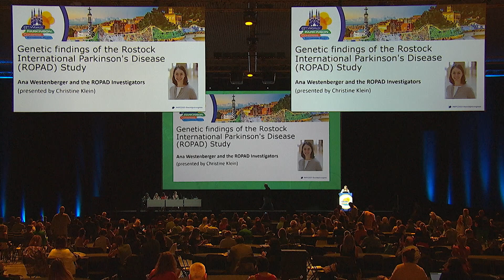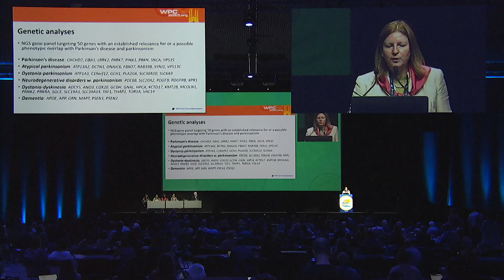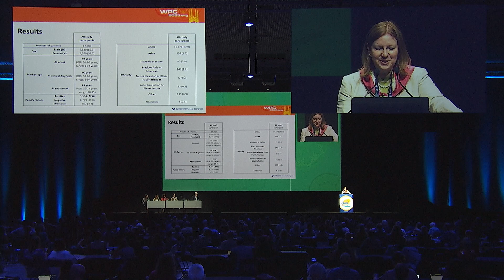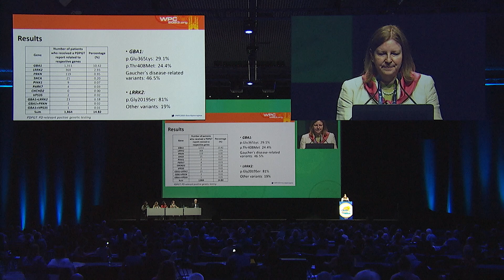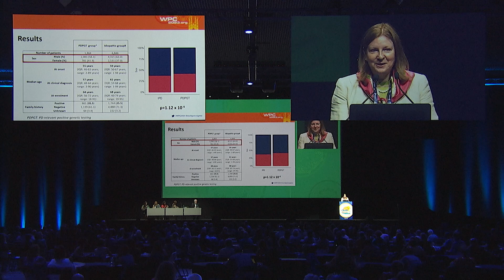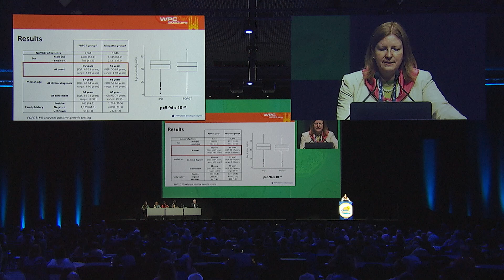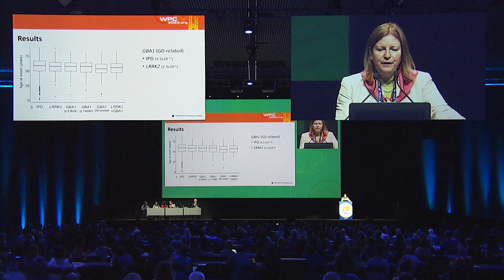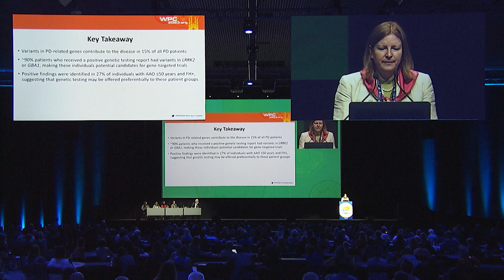WPC 2023 Hot Topics - Ana Westenberger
Genetic findings of the Rostock International Parkinson's Disease (ROPAD) Study